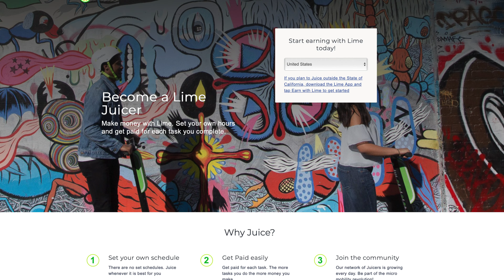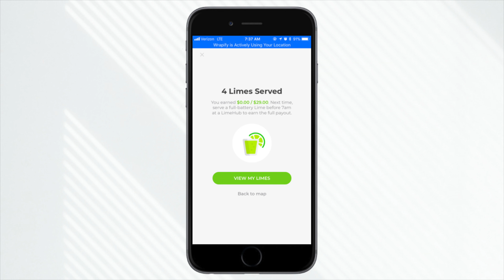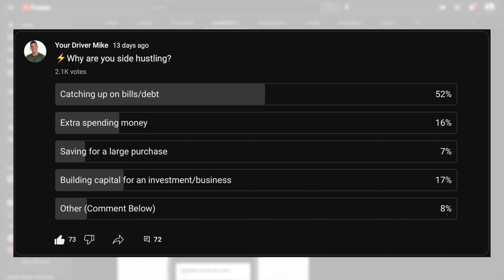The WORST Side Hustle I’ve Ever Tried (AVOID In 2023)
After trying most every side hustle this one remains one of the worst I've ever tried.

🖥Video Chapters🖥
0:00 - Intro
0:26 - Gig Requirements
1:09 - How It Worked
1:44 - Most Side Hustle For This
2:32 - Juicer Pay
3:10 - Side Hustle Volatility
3:56 - Effort & Pay Cost/Benefit
4:18 - Scooter Charging Experience
5:19 - Gig App Safety
5:46 - Changing App Infrastructure
7:15 - Don't Invest In Just One Side Hustle
8:23 - Wealth Building Trajectory (Strategy)

QUESTION - Is there a side hustle worse than charging scooters?